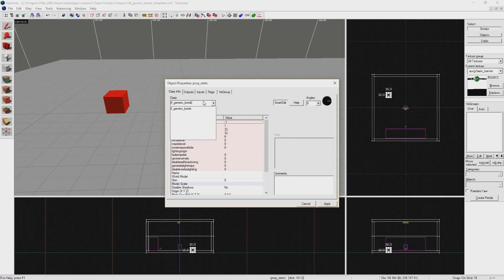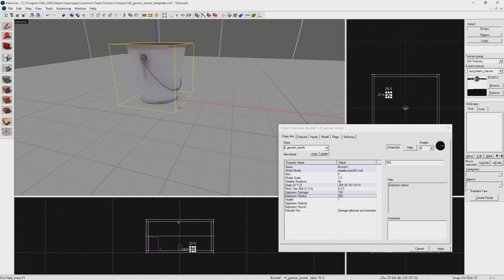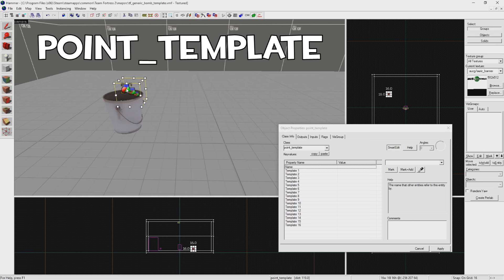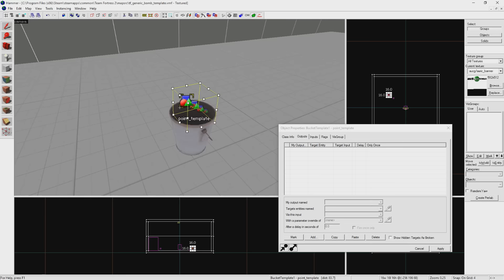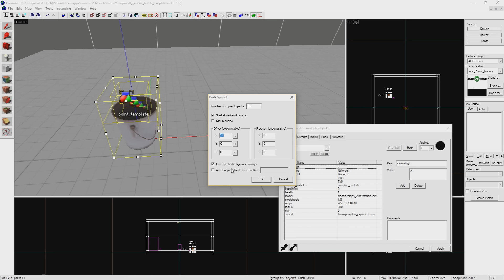tf_generic_bomb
What tf_generic bomb is, and how to use it in your map!

But seriously, how cool is it that I got my own custom entity put into the game?  That's just neat.

SOCIAL MEDIA WEB 2.0 CLICK THE LINKS